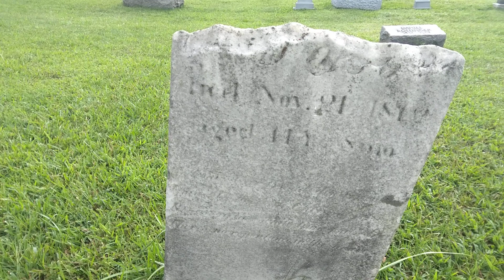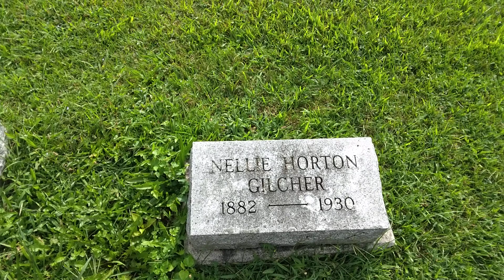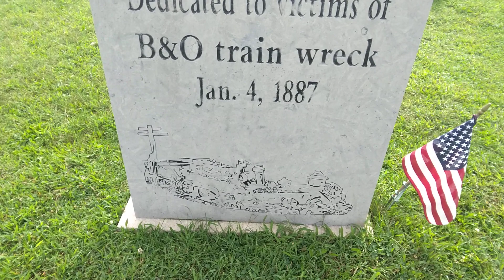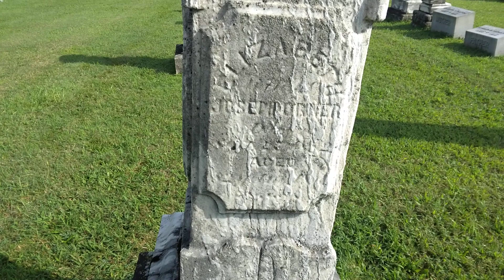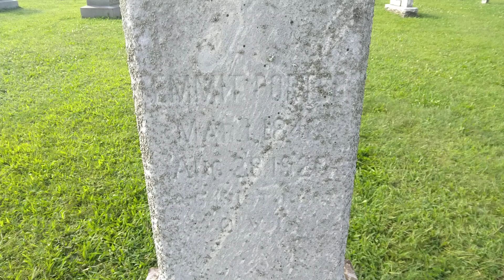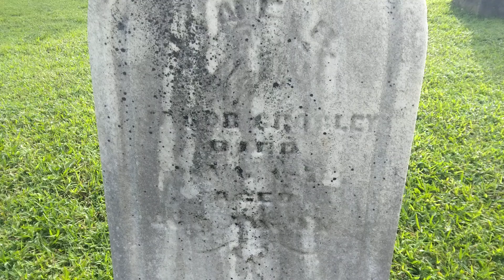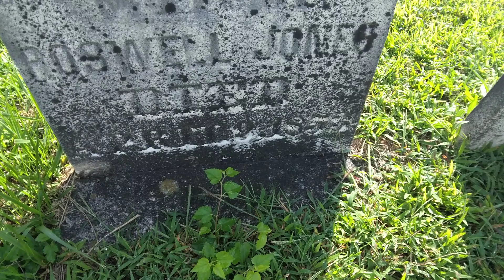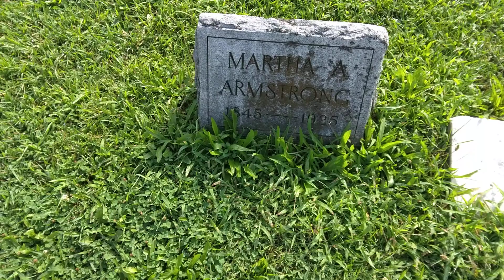Back at farewell Retreat Cemetery to work on finishing this one up,Like Comment/Share/ subscribe